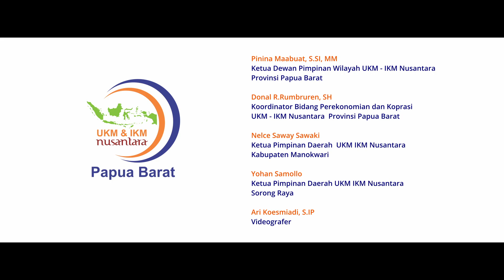INSPIRASI | MENJADI TUAN DI NEGERI SENDIRI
OAP BERGERAK, ini merupakan video pendek dari kisah kesuksesan Putra Arfak dalam mengelola rumah makan, toko elektronik dan mengelola lahanya dengan omset 30-40 juta/minggunya.

Video yang menginspirasi ini dipersembahkan oleh UKM & IKM NUSANTARA Provinsi Papua Barat